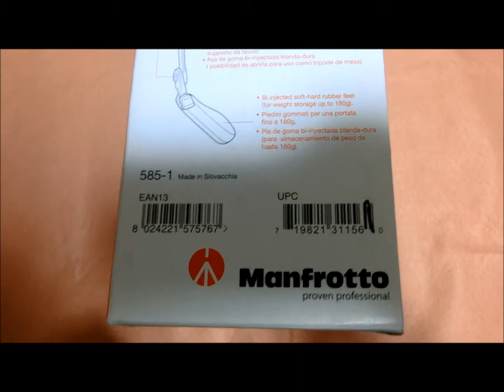Manfrotto modosteady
Manfrottoのスタビライザーです。デザインが優れ、水平方向の微動もできるので調整が簡単です。